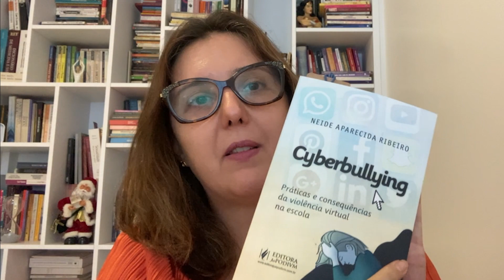Segurança Online Contra o CYBERBULLYING | Carol Indica | Psicóloga Carolina Freitas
Carol Indica é um quadro em que eu, Psicóloga Carolina Freitas, indico livros, séries, filmes e mais. Faço indicações diferentes relacionadas a cada tema da semana.

Nessa semana, estou abordando o tema sobre Cyberbullying. No cyberbullying, as violências acontecem por meio eletrônico. O anonimato aumenta o poder de quem agride. Tem-se três elementos que caracterizam o cyberbullying: a intencionalidade, a repetição e o poder.

Posto aqui todas as semanas com conteúdo novo e temas diferentes relacionados a Saúde Mental, Saúde Sexual e Educação Sexual.

Também ofereço agendamento para supervisões e consultorias. Quer saber mais? Clique no link abaixo:

0:00 - Início
0:26 - Cyberbully – Filme
1:05 - Safernet – Site
1:26 - Cartilha do CNJ – PDF
1:38 - Cyberbullying – Livro
2:03 - Conclusão